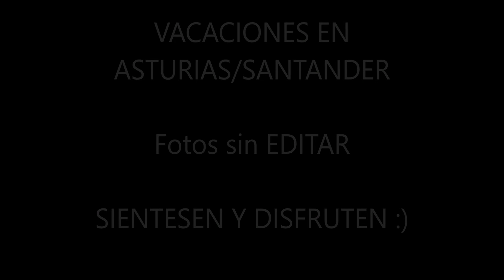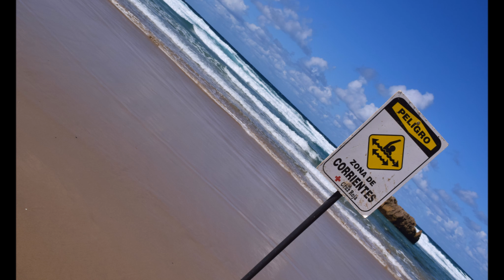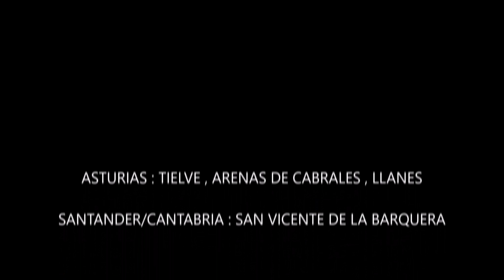Vacaciones Asturias/Santander 4k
DALEEE A LIKE¡¡¡